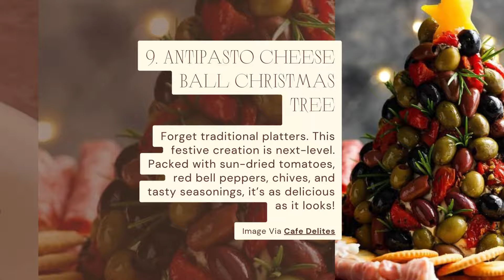12 Simple CHRISTMAS CHEESE BALLS You Need to Try | Fun and Easy Recipe Ideas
These Christmas cheese ball ideas are the ultimate crowd-pleasing appetizers for the holidays!

They’re easy to make, packed with flavor, and can be dressed up to fit the holiday vibe.

Whether you’re going for sweet, savory, or a little bit of both, there’s a cheese ball idea for everyone.

From classic combos to creative holiday-themed shapes, these recipes are perfect for parties, family gatherings, or just snacking in style.

So impress your guests with these fun and festive Christmas cheese ball ideas!

-12 Easy Mexican Appetizers You Must Try!

-31 Easy Game Day Appetizers For Football Party!

- 21 Vegan Meal Prep Ideas for a Healthy Week

- 30 Meal Prep Recipes You Can Do on Sunday